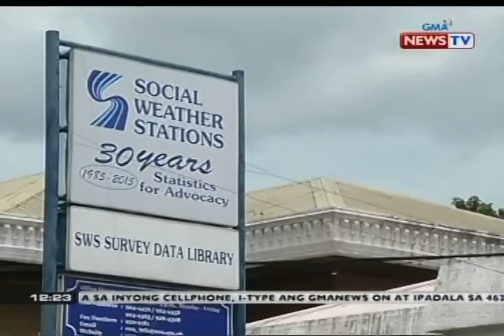BT: Sen. Tito Sotto, nanguna sa pinakabagong SWS survey